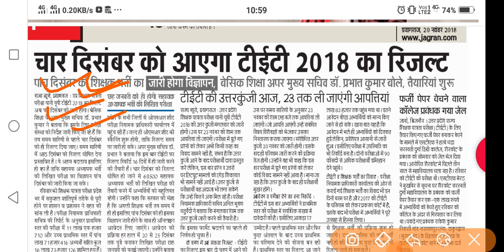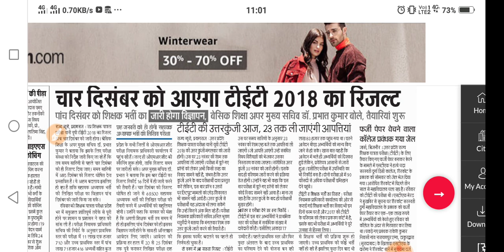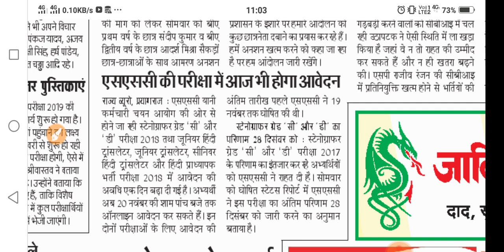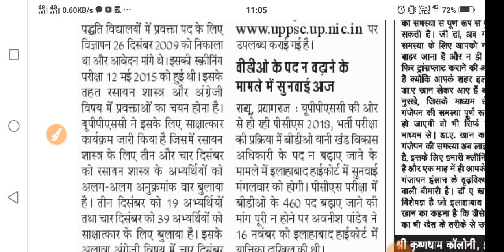दैनिक रोजगार समाचार 20 नवम्बर // चार Dec को UPTET रिजल्ट 5 Dec को शिक्षक भर्ती विज्ञापन जारी/ bdo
link par click Kare automatically discount, मिल जायेगा ।